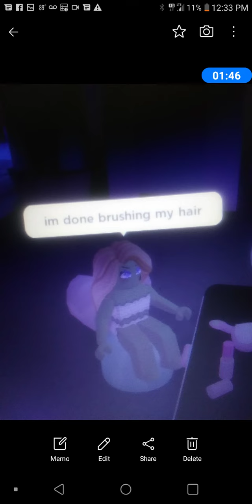Bed time routine in Royal fight role play 2-10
Welcome back to this channel and if your new then welcome hope you like part two of this so far.